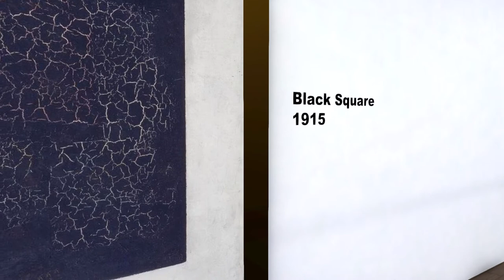Explore abstract art in VR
Kazimir Malevich was an avant-garde artist. We made a storyboard that a user appreciates his work 'Black Square' and 'Airplane' in the virtual reality world. Then we finish the prototype in Microsoft Maquette and summarized the whole process as a video. The transformation from 2D to 3D prototypes is challenging！